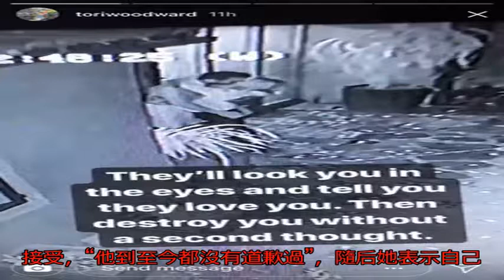男星酒店激吻嫩模 正宮錄偷情影片傳上網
亞歷克斯·鮑爾與女友交往四年多

　　據臺灣媒體《東森新聞云》報道，知名電音組合煙鬼組合(The Chaimoke)成員亞歷克斯·鮑爾(Alex Pall) 近日被女友Tori Woodward抓到偷吃，女方還直接將他的偷情的畫面直接PO上IG怒斥：“他們會看著你的眼睛告訴你‘他們很愛你’，但是下一秒就會立刻想也不想的毀了你。”

　　煙鬼組合先前與酷玩樂團合作一曲《Something Just Like This》攻占各大排行榜，隨后再度以《Don‘t Let Me Down》榮獲2017年格萊美獎的“最佳舞曲錄制”獎項，人氣再次暴漲。但是日前團員亞歷克斯·鮑爾卻被爆出出軌丑聞，交往4年的女友Tori Woodward直接在IG上公開他的偷情證據及小三的身分，消息震驚眾人。

　　亞歷克斯出軌視頻被女友發到網上

　　Tori Woodward在IG分享一段限時動態，畫面是一段監控錄像的片段，只見亞歷克斯·鮑爾上身全裸，下半身僅圍著浴巾，在門口與一名長發女子擁吻，他最后還將手直接放在該名女子的臀部上。隨后Tori Woodward在還發布了多個限時動態揭發亞歷克斯的劈腿行為，但其中有幾篇竟被官方硬性刪除，Tori Woodward懷疑是遭到男方檢舉，企圖掩蓋他的不當作為。

　　因此Tori Woodward隨即就寫下長文透露，在溝通了一段很長的時間后，亞歷克斯承認這并不是第一次出軌，影片中的女子是在拉斯維加斯認識的一名模特“他看著我的眼睛發誓，保證以后都不會再犯，還不斷重復那是每個男人都會做的，并沒有那么壞。”

　　對此Tori Woodward強調自己完全不能接受，“他到至今都沒有道歉過”，隨后她表示自己已經與亞歷克斯·鮑爾分手，“我很感謝那些我收到的溫暖訊息，我終于離開了這糟糕的男人，可以繼續向前看，過好自己的生活，而我鼓勵那些遇上類似狀況的人也做出同樣的決定，了解到自己的價值。”